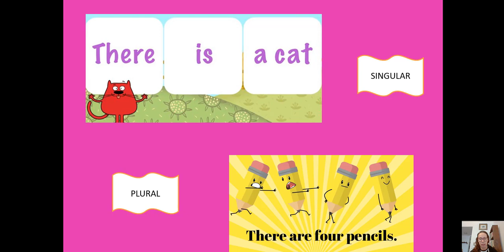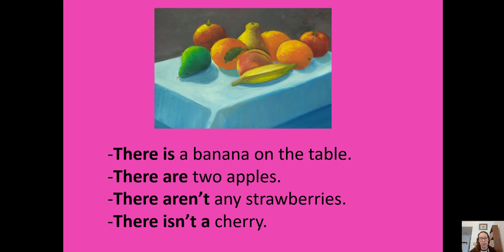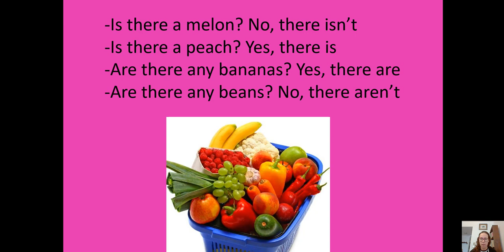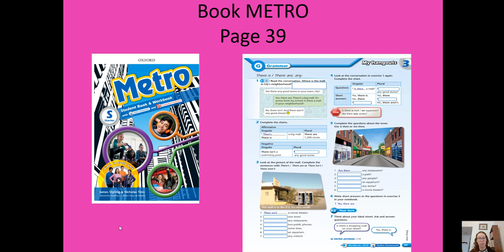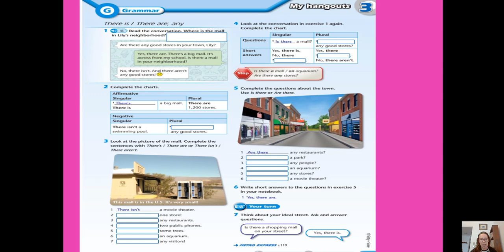6to. Año Inglés Miss Vicky- 27 de agosto